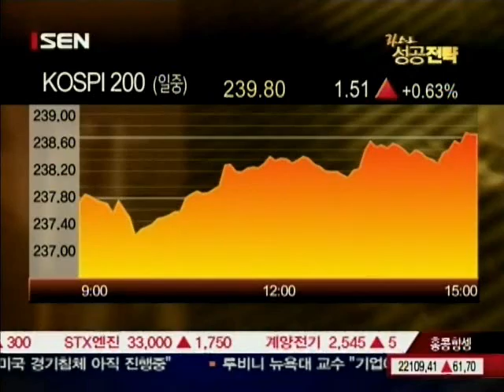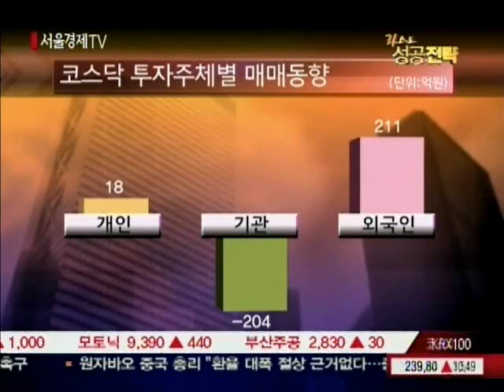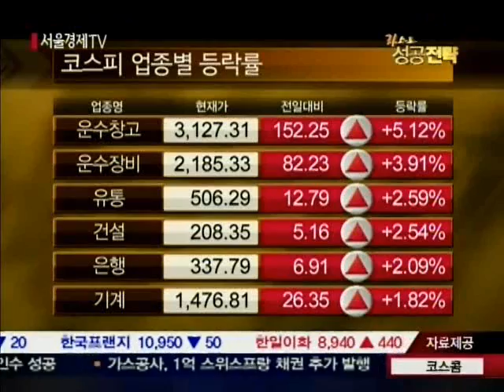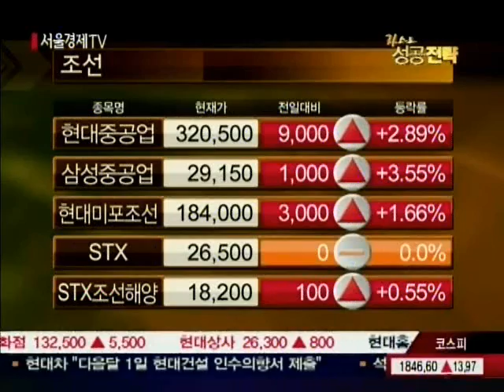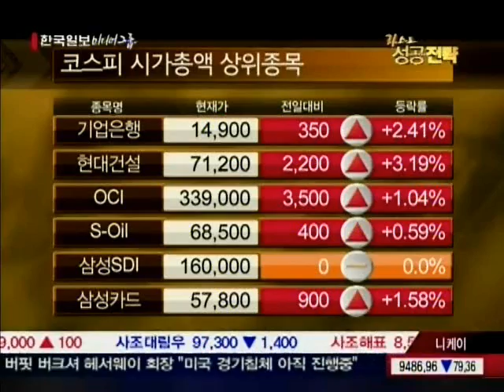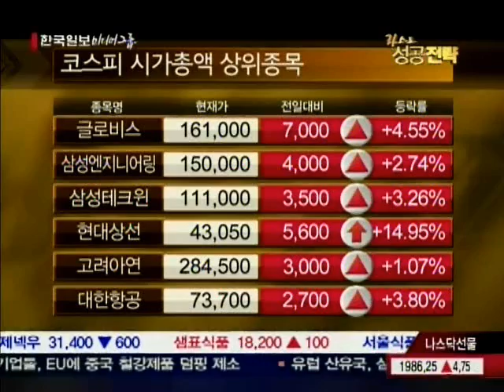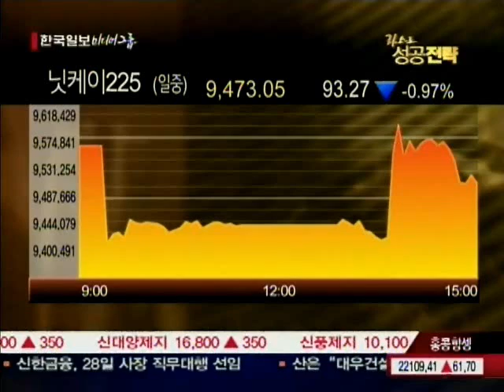20100924_라스트 성공전략_2_134회